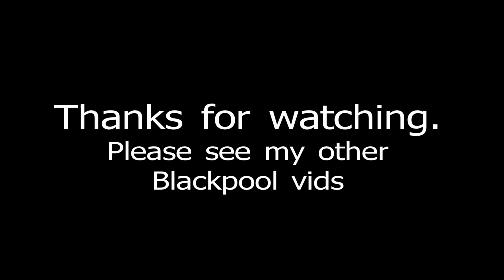Blackpool by Car - arrival from the M55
In this video we leave the M55 and head into the Town Centre